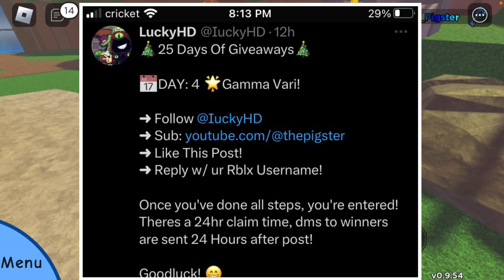Big Channel Update